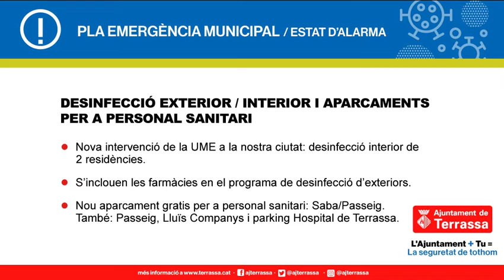Restriccions més rigoroses per treure a passejar els gossos durant el confinament